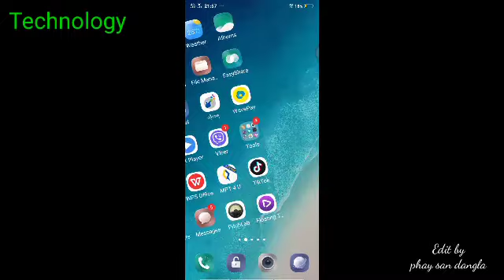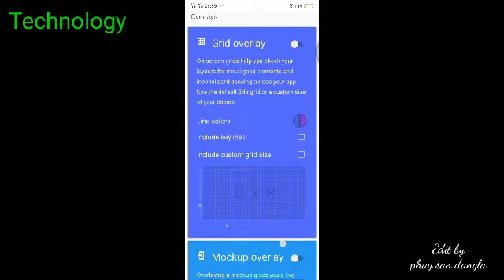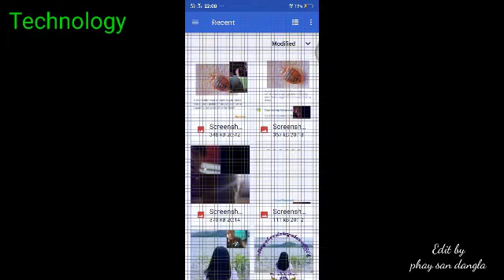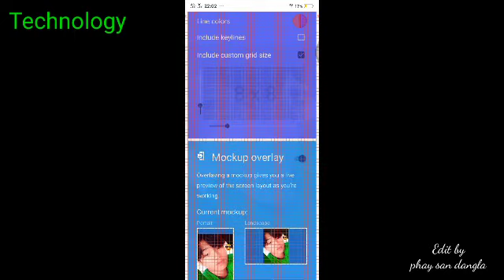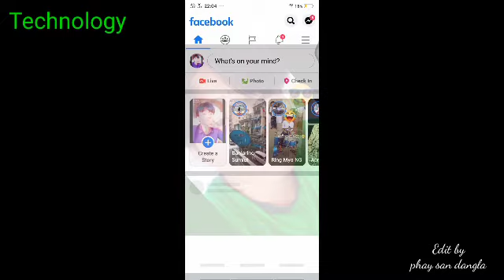Applications များတွင် နောက်ခံပုံထည့်နည်း